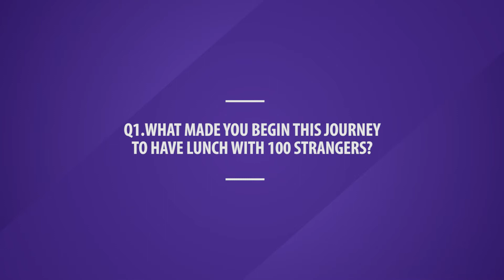What Made You Begin This Journey To Have Lunch With 100 Strangers?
In this Video Seminar Kaley Chu discusses the topic of '100 Lunches With 100 Strangers'.

My story from a shy girl who struggled to have a conversation with one person to a TEDx speaker in less than 2 years, by one simple solution – having lunch with 100 strangers. I’ll share the lessons I learnt throughout the journey, share tips on how to get out of our comfort zone to achieve more in life and motivate people to meet more strangers to enrich our life, advance our professional life while having fun!

In the full Video Seminar Kaley Chu explores 4 questions:

1.What Made You Begin This Journey To Have Lunch With 100 Strangers?
2.What Is The Biggest Lesson You’ve Learnt?
3.How’s Your Life Differently Now Compare To 2 years Ago?
4.What Advice Would You Give?

This video is an extract from the full IIDM Video Seminar - 100 Lunches With 100 Strangers presented by Kaley Chu .